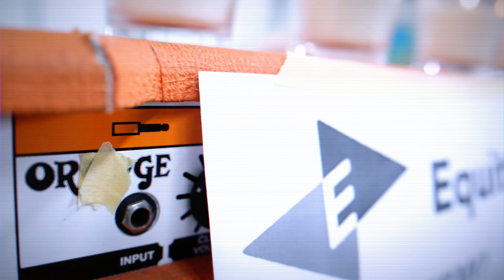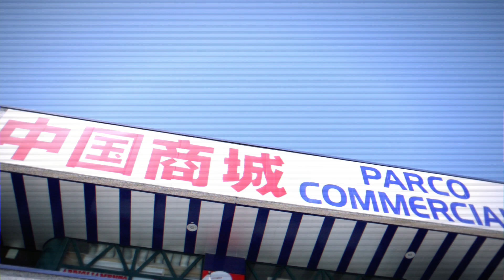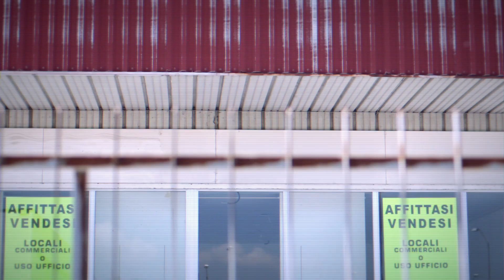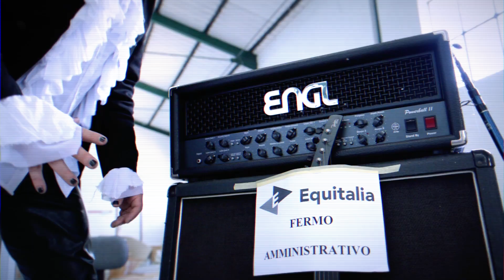Amore - L'italiano (Toto Cutugno rock cover) - Official Video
AMORE "L'italiano" (Official Video)

Omaggio in chiave rock'n'roll a "L'italiano" di Toto Cutugno.
Estratto dall'album "La seconda volta" degli AMORE - gli italiani del rock'n'roll.